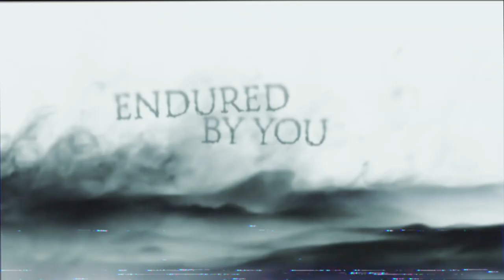Nordic Frost - An Agonizing Dreamscape (Lryic Video: 2021) Rebel Pyro Musick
Black/Death Metal From United States.

Rebel Pyro Musick Records.